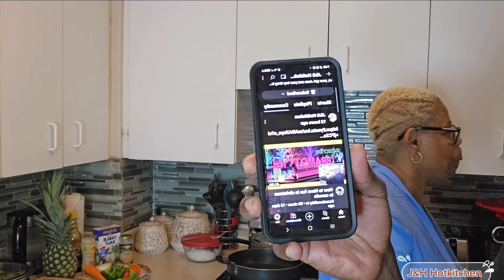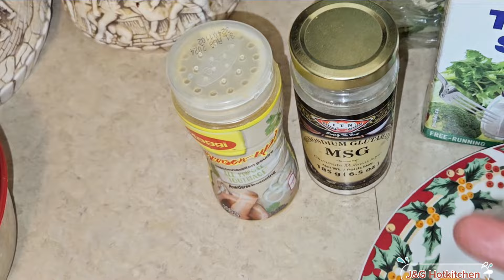How to cook callaloo pineapple chicken fried rice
How to cook callaloo pineapple chicken fried rice# ingredients callaloo pineapple chicken breast green onions thyme onions carrots sweet pepper Hot pepper soya sauce sugar maggi all purpose msg oil rice garlic#j&G Hotkitchen